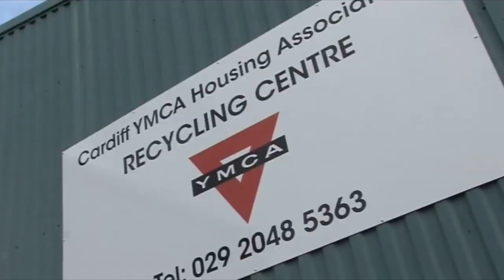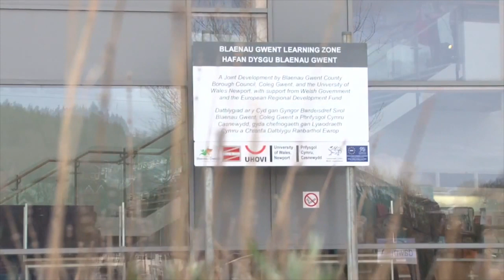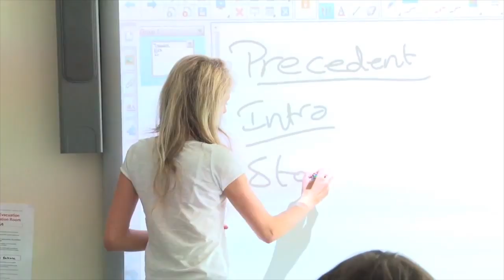EU Funds: Investing in Wales 2014